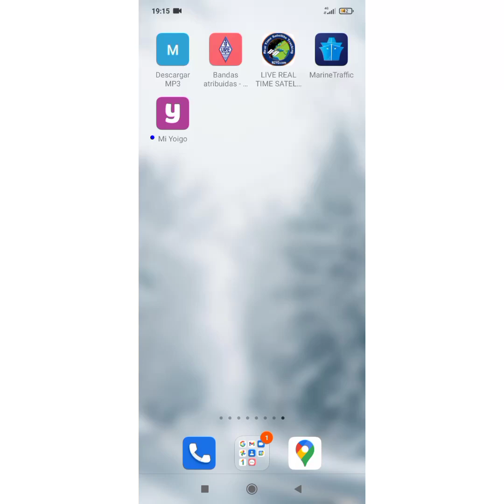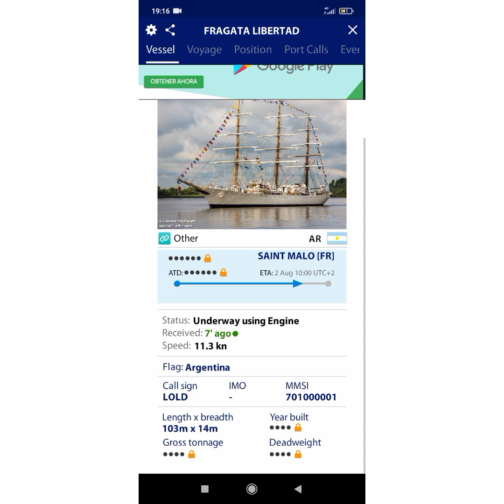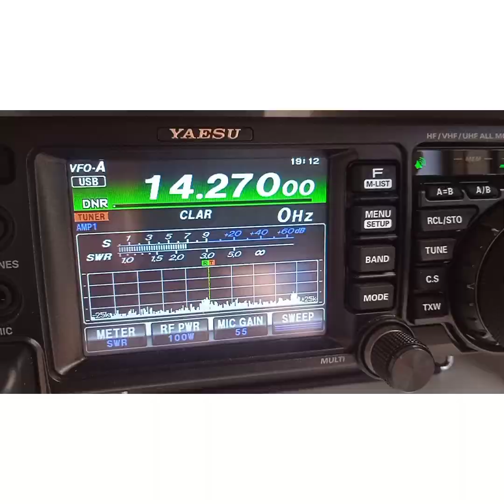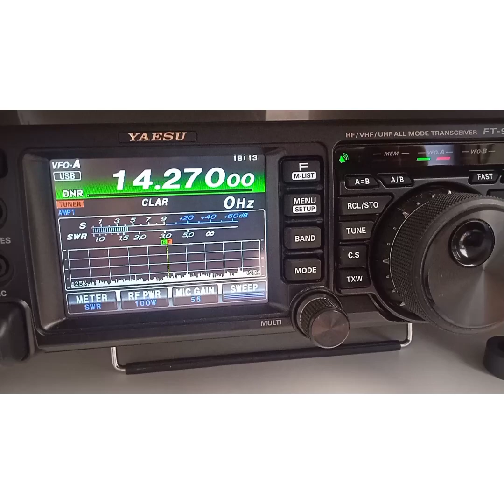Copiando y Localizando a la Fragata Libertad 🇦🇷. LU8AEU -MM con EA3GNH ( 01-08-2022 )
Contactando vía Radio con la Fragata Libertad- Buque escuela.También utilizamos la app Marine Tráfico para localizar su situación en el momento del contacto.El operador de Radio es el Amigo Germán.Un Saludo y Buena Travesía!

Contacting via Radio with the Frigate Libertad- School ship. We also use the Marine Traffic app to locate your situation at the time of contact. The Radio operator is  our friend Germán. Greetings and Good Journey!

73! EA8DGA-Isidro